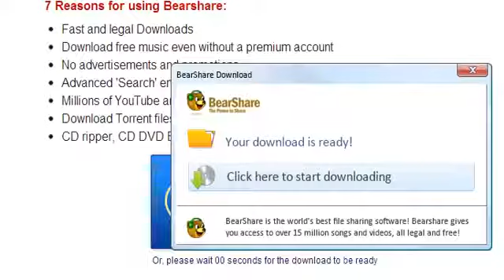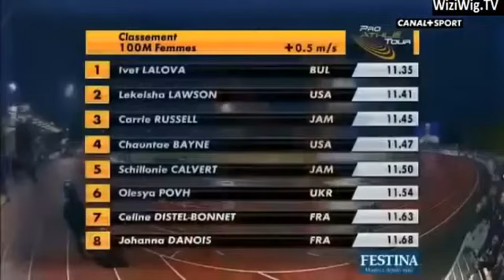2013 Meeting de Reims Women 100m Dash - Ivet Lalova Wins in Bad Conditions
2013 Meeting de Reims Women 100m Dash - Ivet Lalova Wins in Bad Conditions